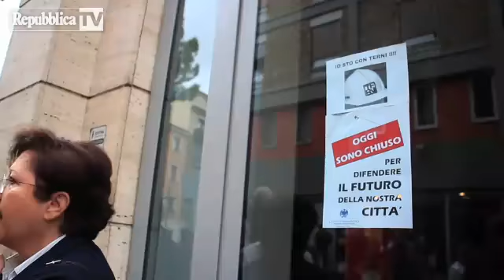Terni, saracinesche abbassate in solidarie...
Per la manifestazione contro la chiusura delle Acciaierie speciali di Terni solidarietà da parte di tutta la città

di Fabio Butera e Marco Billeci